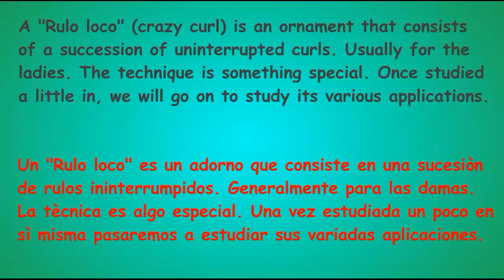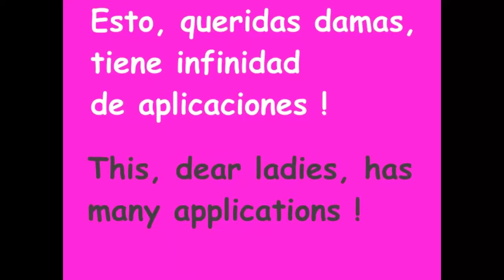Tango. Women`s technique: The "Rulo loco".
The "Rulo loco" (crazy curl) is an ornament with many applications. Here we study its bases and some examples.
El "Rulo loco" es una ornamento con muchas aplicaciones. Aquì estudiamos sus bases y algunos ejemplos.

Nuestras webs, en los siguientes idiomas:
Our websites, in the following languages:

This channel belongs to the National Tango Academy of the Republic of Austria and the European Tango School.
Este Canal pertenece a la Academia Nacional del Tango de la República de Austria y la Escuela Europea de Tango.